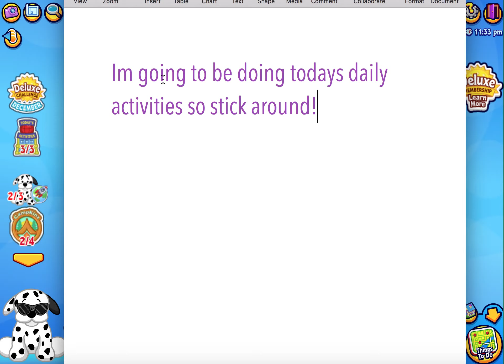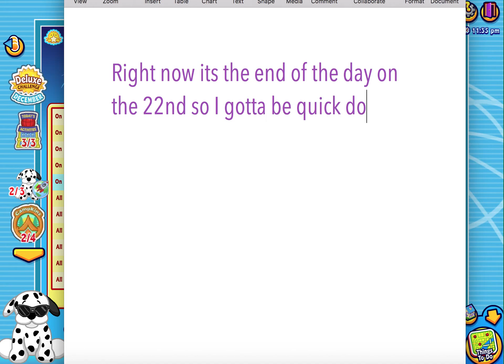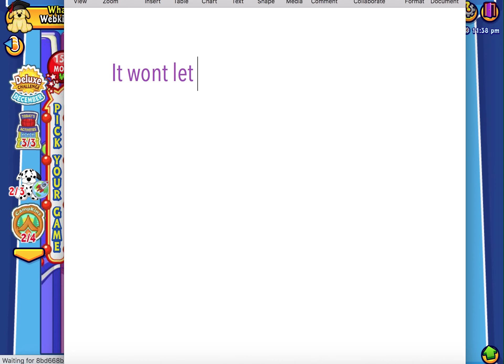12/22/20 Webkinz Part 1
Here is part one to my gameplay on the 22nd. I hope you enjoy and add me on Webkinz at Mrt906.

Club Penguin Rewritten : Icyy824

Webkinz : Mrt906